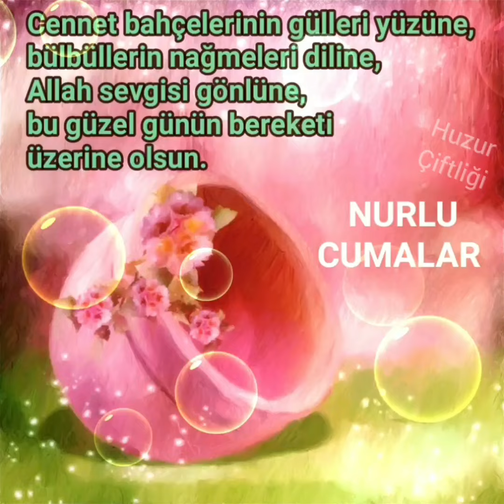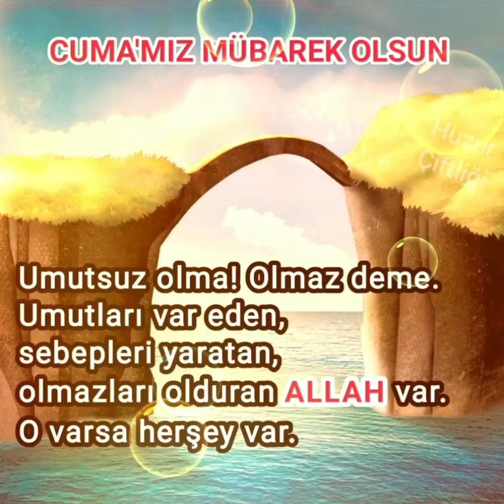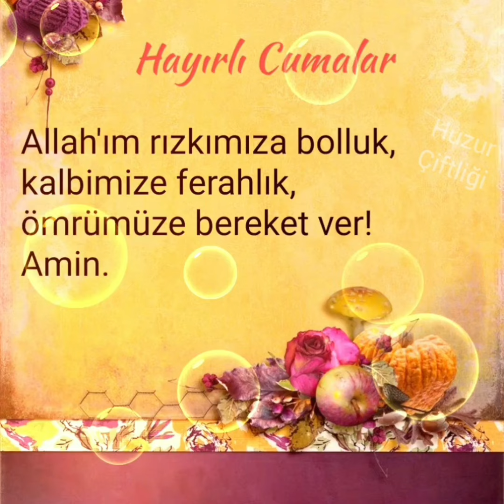EN YENİ 🕊️ CUMA MESAJLARI 💕 RESİMLİ 🌹İLAHİLİ 🌺 VİDEOLU 🌻 WHATSAPP DURUM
Cuma mesajları sözlü
Hayırlı Cumalar mesajları
İlahili cuma mesajları
Cuma günü sözleri 2021
Mübarek günler geceler
Dini paylaşımlar, Dini sözler
İbretlik sözler, İslami videolar
WhatsApp mesajları
WhatsApp durum
WhatsApp video
Whatsapp sözleri
Cuma mesajları YouTube
Cuma mesajları Facebook
Cuma mesajları İnstagram
Durum sözleri, Harika sözler
Süper sözler, Kısa sözler 2021
Düşündüren sözler
Anlamlı sözler 2021
Özlü sözler 2021, Güzel sözler
Etkili sözler 2021, Dualar
Manalı sözler 2021
Hz. Muhammed Sav sözleri
Dua Hadis Ayet
Mevlana sözleri
Huzur Çiftliği